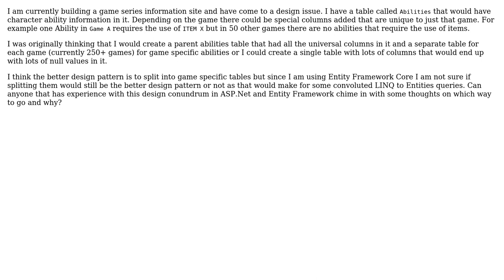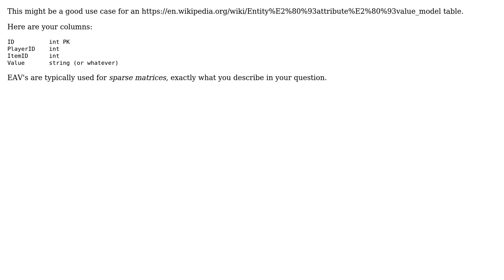Use single table with lots of columns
Software Engineering: Use single table with lots of columns or break it out and use Views, when using Entity Framework Core

With thanks & praise to God, and with thanks to the many people who have made this project possible! | Content (except music & images) licensed under CC BY-SA | Music | Images & others | With thanks to user Robert Harvey user Matthew Verstraete and the Stack Exchange Network Trademarks are property of their respective owners. You are responsible for your own actions.